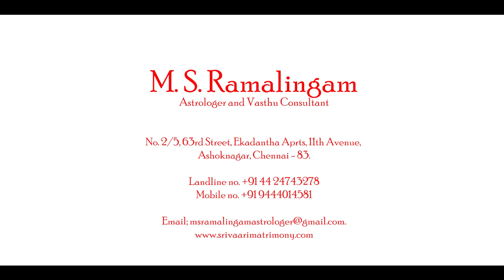ஜோதிடருக்கு சவால் !!! | EP- 32 | Astro talks | M S RAMALINGAM ASTROLOGER